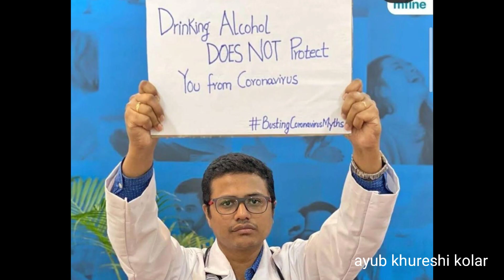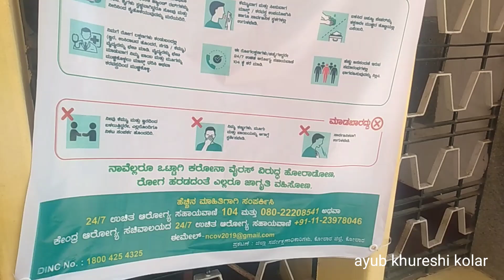KOLAR E T C M HOSPITAL,s DR,s Mar21, 2020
Kolar ETCM Hospital DR,s DR H  PAUL DR ANILA HARRION DR SIDDALANGAIAH & OTHERS DR announced the 22 march Sunday l am all doctors in worked the Hospital and all public stay your home thanks